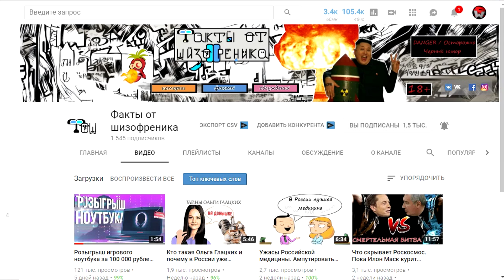ВЫДАЛИ КРАСКУ ФОТОН КРИСТАЛЛЫ И КОНТЕЙНЕРЫ | ОБЗОР | ТАНКИ ОНЛАЙН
Играю в игру Танки Онлайн. Сегодня я снял видео ВЫДАЛИ КРАСКУ ФОТОН КРИСТАЛЛЫ И КОНТЕЙНЕРЫ | ОБЗОР | ТАНКИ ОНЛАЙН

Мои аккаунты в Танках Онлайн:
Основа - VVaider
Мульт (1) - CTTacu6o
Мульт (2) - KyMblc_228
Мульт (3) - 6e3_npo6Jlem